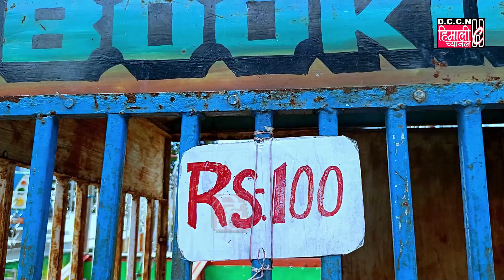राजनैतिक चलखेलमा गोर्खा रंगमञ्चबाट हाटाइएको माँ कालीको प्रतिमा 15 वर्षपछि फेरि पुरानो स्थानमा !!